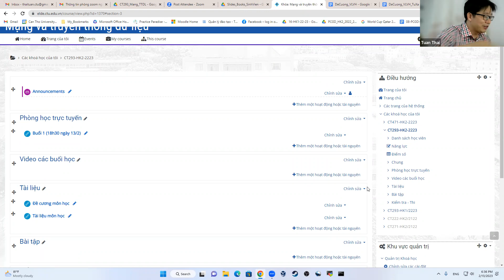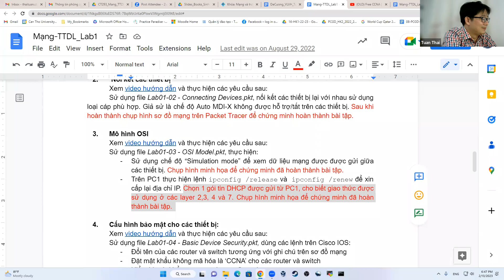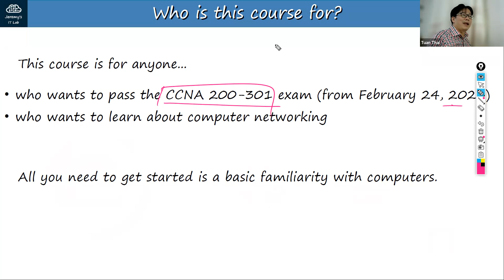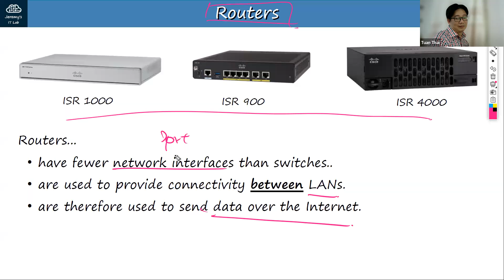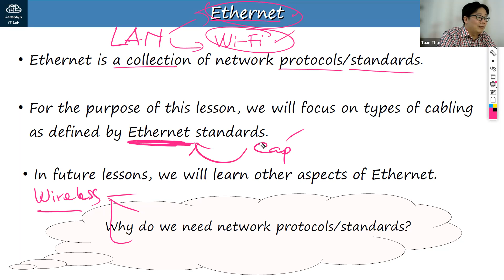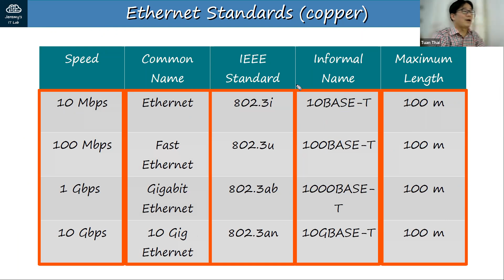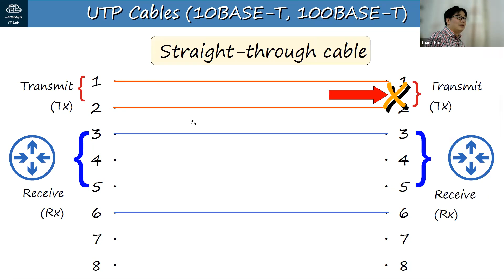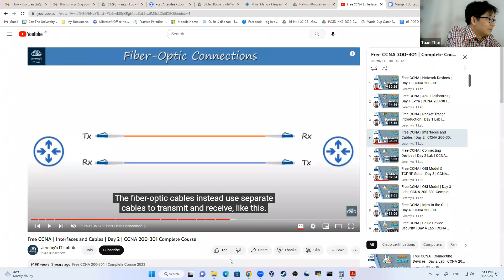Mạng và truyền thông dữ liệu | CT293 | B1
⭐   Nội dung chương trình: Mạng và truyền thông dữ liệu
⭐    Nội dung video
00:00 ➡️ Vào lớp
07:54 ➡️ Giới thiệu đề cương môn học
28:19 ➡️ Bắt đầu học
49:43 ➡️ CCNA DAY 2
1:26:54 ➡️ Kết thúc buổi học